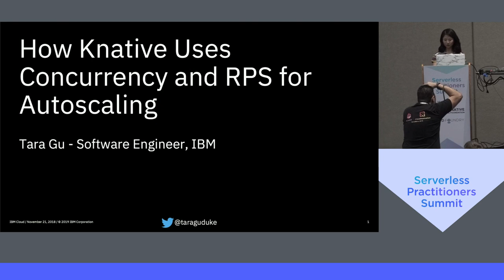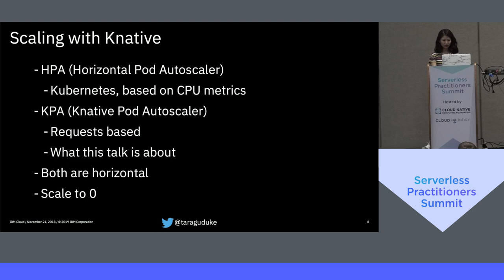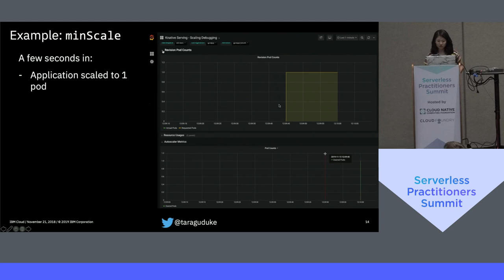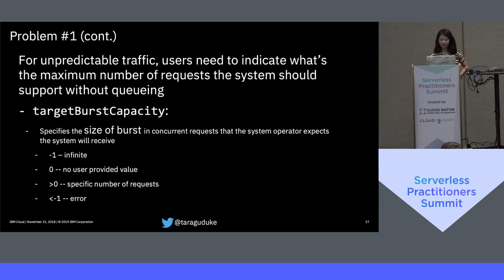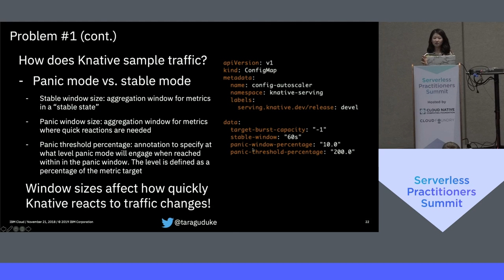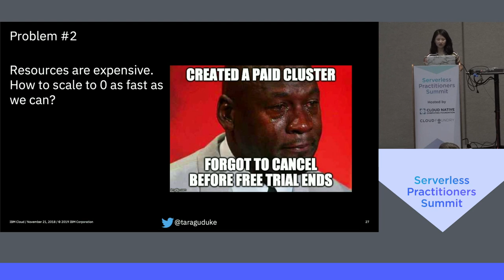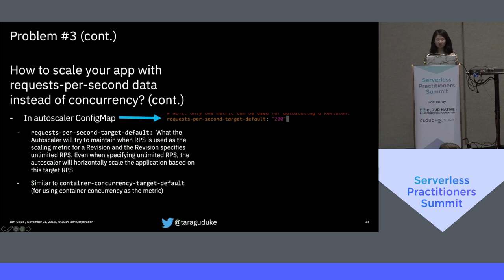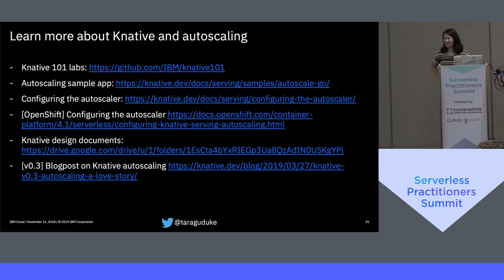How Knative Uses Concurrency and Rps (Requests per Second) For Autoscaling - Tara Gu, IBMSDCC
One of the values Knative adds is automatic scaling up and down to zero. With a new scaling metric introduced, RPS (requests per second), how does Knative use this information to scale up and down your cluster in addition to concurrency? This talk will show how users can use different scaling settings for solving different scaling problems in Knative.